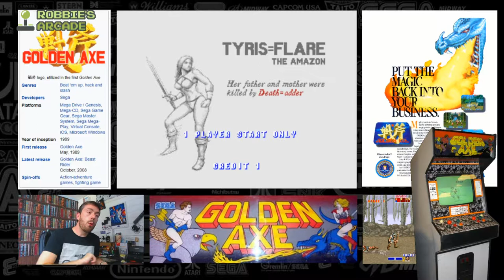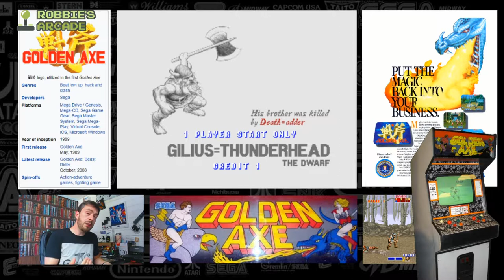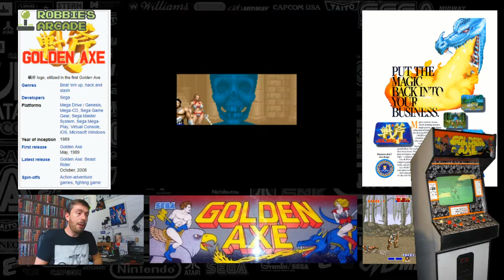Golden Axe The Arcade Sega hit the Jackpot with this often overlooked License Beat em Up